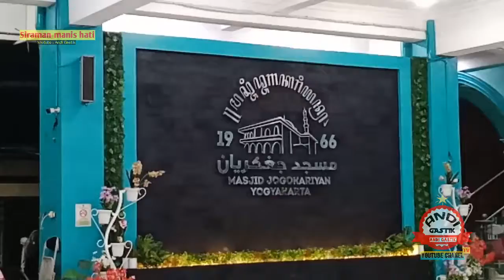MASJID JOGOKARYAN, YOGYAKARTA..( SIRAMAN MANIS HATI )